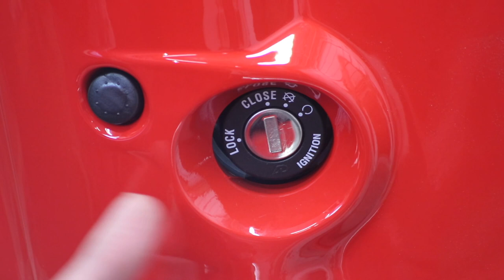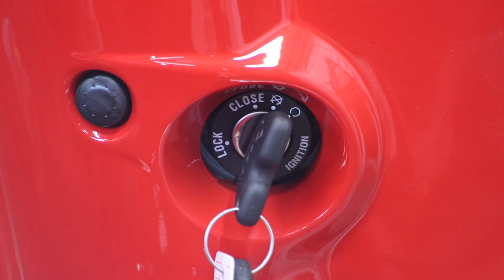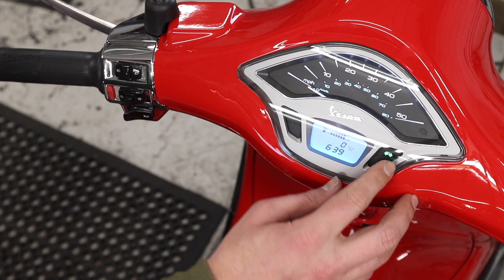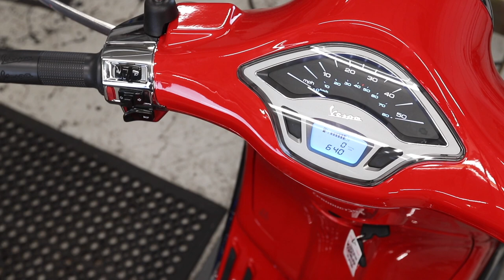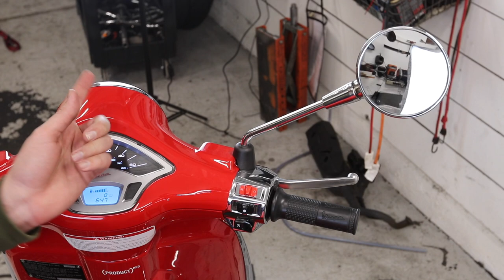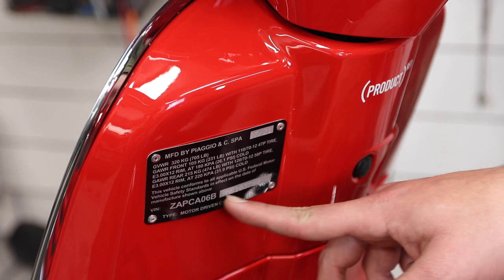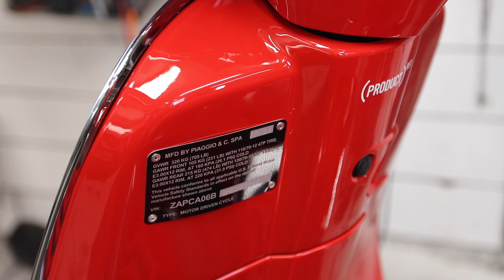Vespa Primavera 50 Walkthrough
This is a walkthrough of the Primavera 50. It's a fun scooter. This video is long. We cover a lot.

Want to finance a scooter through us? Here's a pre-qualification link for Sheffield Financial